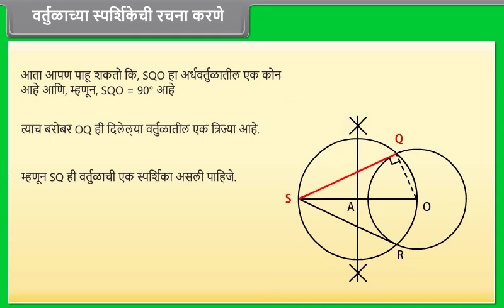वर्तुळाच्या स्पर्शिकेची रचना करणे II | Construction of Tangent to Circle II